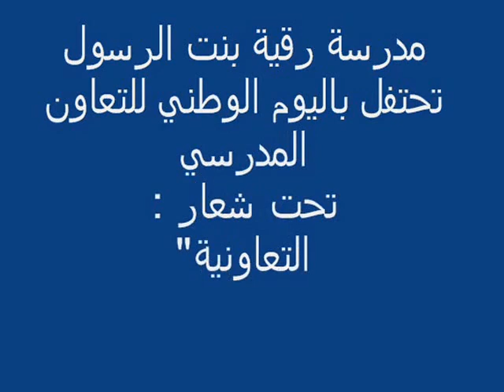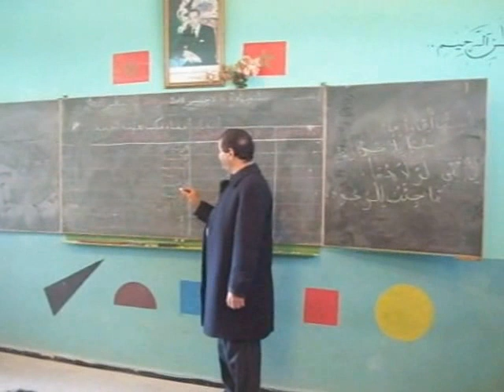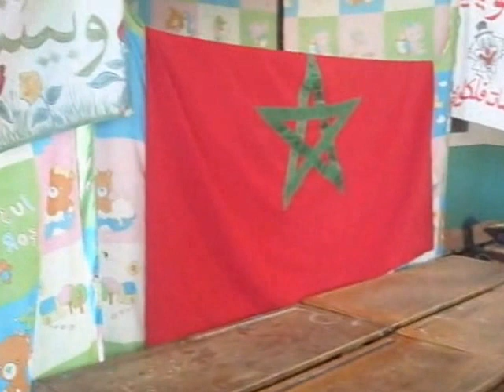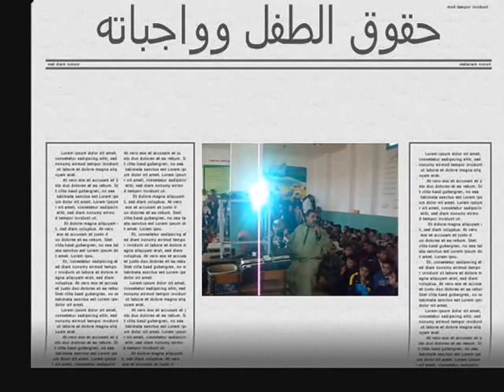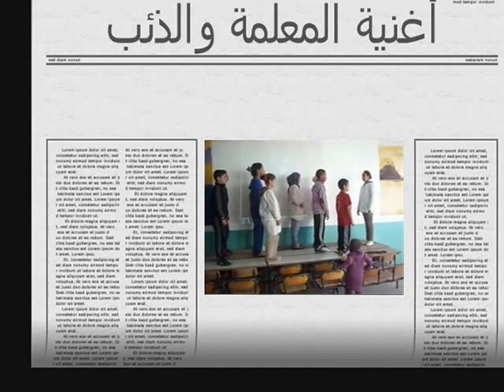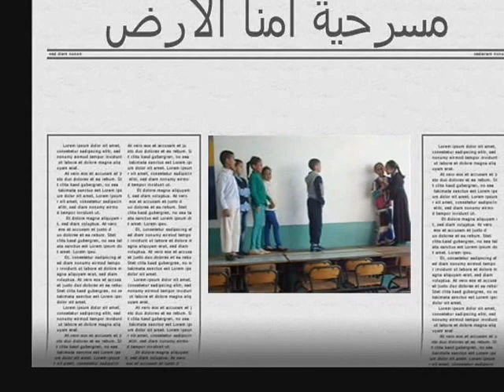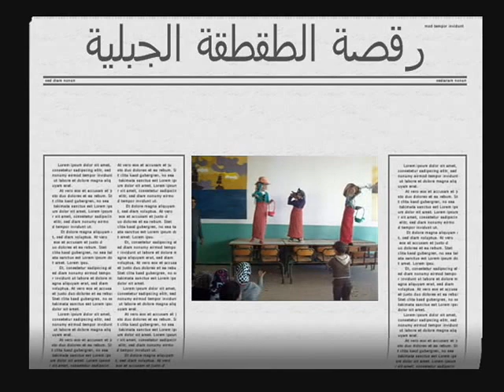احتفال مدرسة رقية بنت الرسول باليوم الوطني للتعاون المدرسي